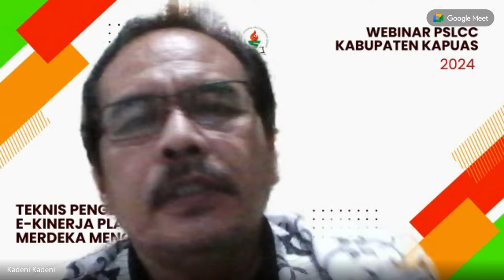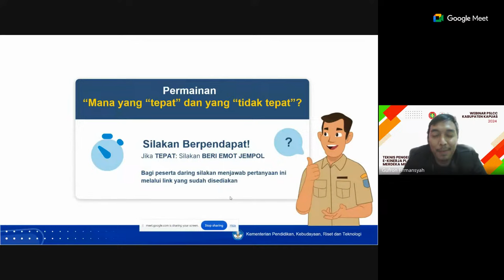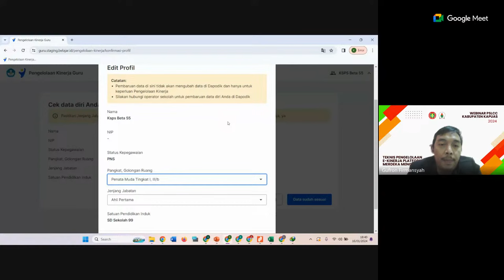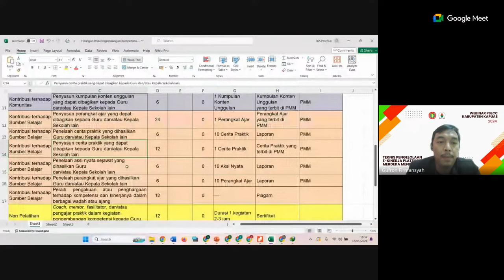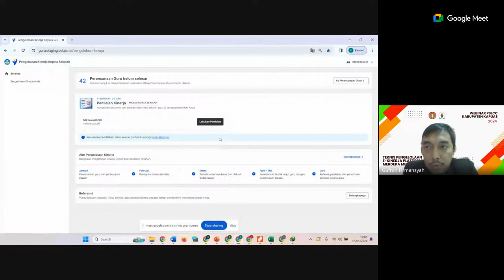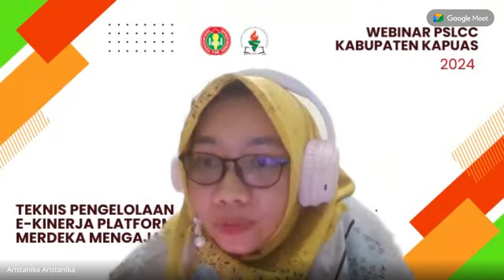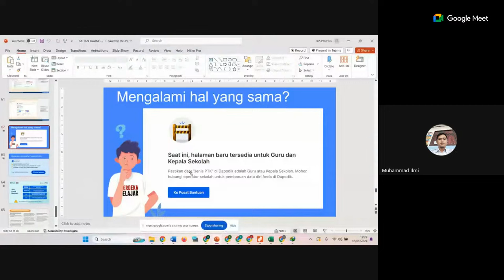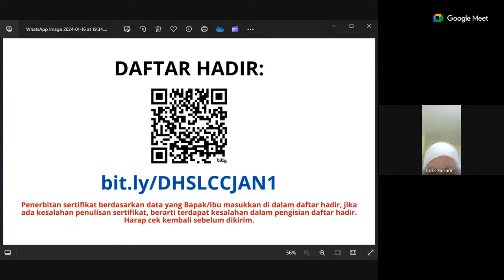Webinar PSLCC 1 Pengelolaan E Kinerja PMM, Guru dan Kepala Sekolah